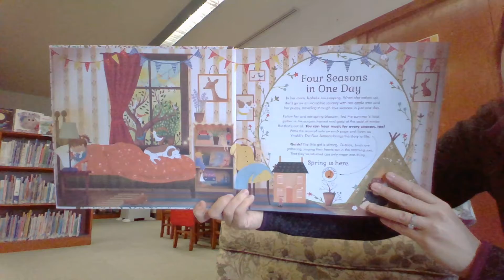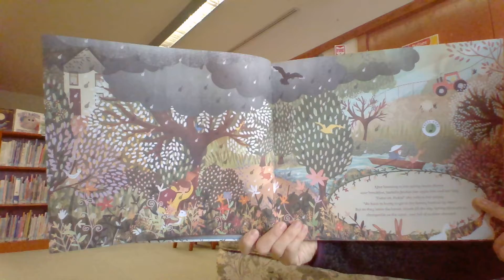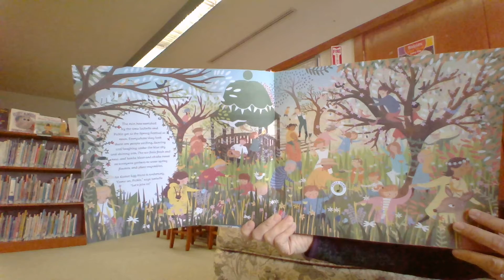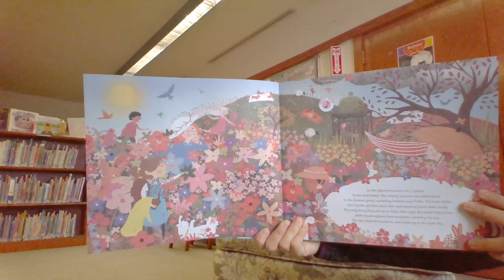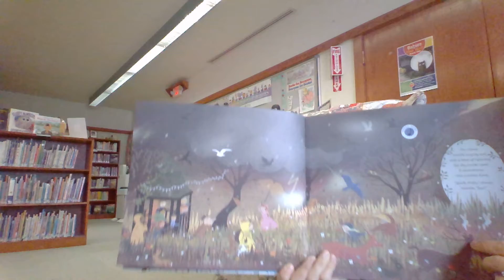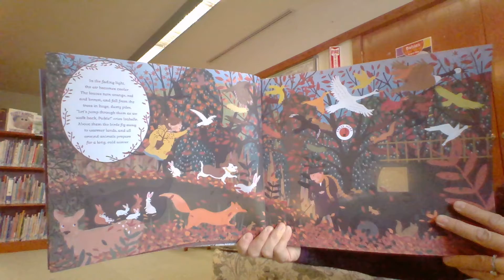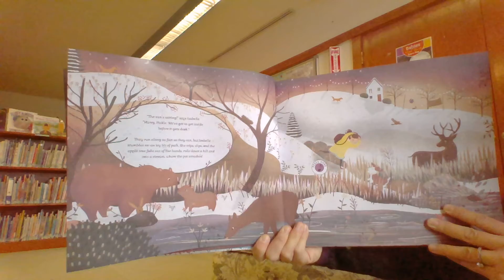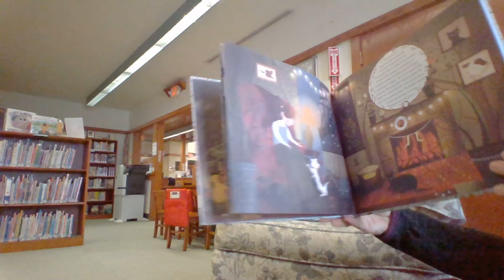The Story Orchestra: Four Seasons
Join Alexandra in a musical tale of the Four Seasons. Sounds included!